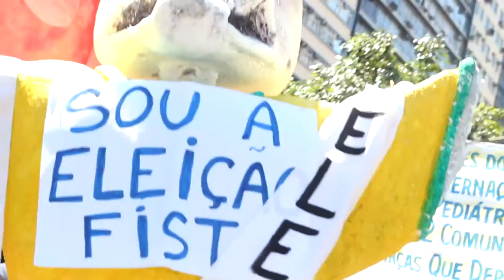Imagens do 7 de Setembro e Grito dos Excluídos no RJ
Imagens do 7 de Setembro e Grito dos Excluídos no RJ em 2014. Ostentação militar, ufanismo mas também crítica marcam as atividades deste no RJ.